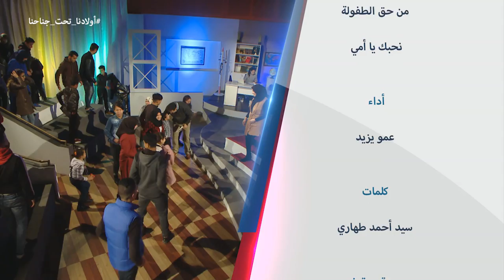الأخطاء التربوية Wladna Taht Jnahna-les erreurs éducatives du 13 mai أولادنا تحت جناحنا -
Emission "الأخطاء التربوية"الحلقة Wladna Taht Jnahna - les erreurs éducatives - Ep16 -  أولادنا تحت جناحنا - du 13 mai 2017
Bande annonce Emission "Wladna Tahat Jnahna" animée par Amou Yazid Destinée aux parents afin de les aider dans l’éducation de leurs enfants. sur Echourouk  samedi à 17h45- rediffusée dimanche à 22:00